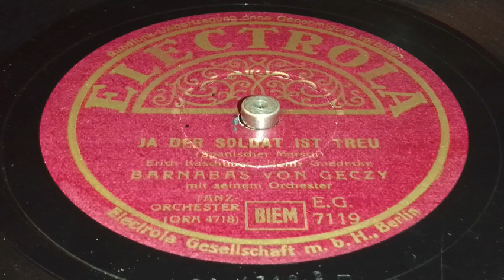Barnabas von Geczy - Ja der Soldat ist treu